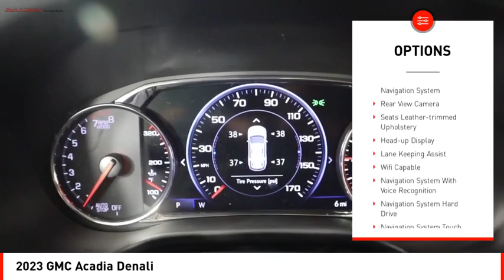2023 GMC Acadia Houston TX PZ210687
2023 GMC Acadia Denali

The GMC Acadia Denali vehicle of 2023 is a car that offers an impressive combination of power, safety, and luxury. This car has a fuel injected 3.6 liter 6 cylinder engine with FWD capabilities and a volcanic red tintcoat exterior. It also has a dark galvanized/light shale interior, which gives it an elegant look and feel to the inside. The vehicle also boasts 5 out of 5 stars on crash test ratings, making it one of the safest cars on the road today! Additionally, this car comes equipped with many features such as touch screen display, Bluetooth audio connection, blind spot sensor, navigation system with voice recognition, Bluetooth phone connectivity, leather-trimmed seats for added comfortability when behind the wheel. With its impressive fuel economy in city at 19 mpg and highway at 27 mpg - this automobile truly stands out from all others!